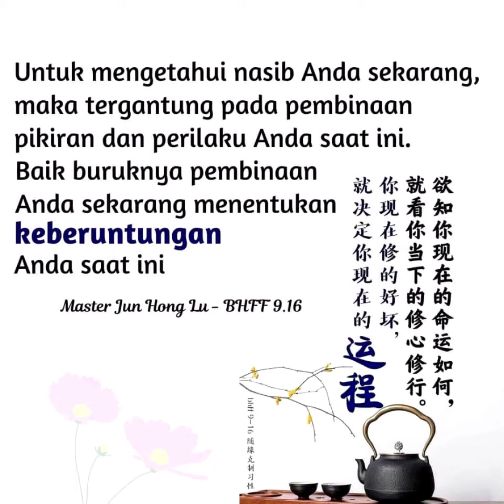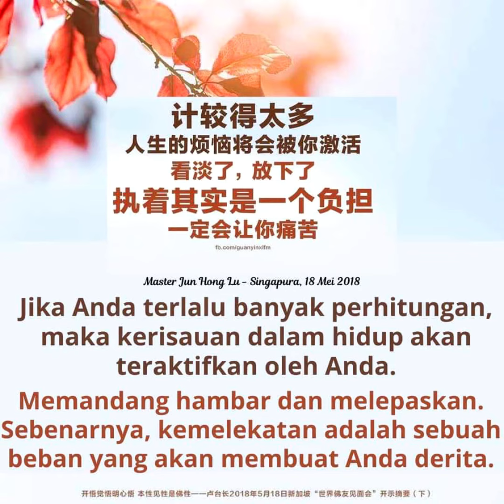Master Jun Hong Lu